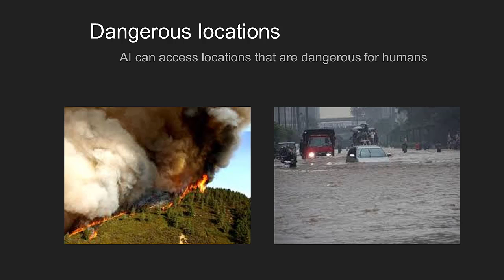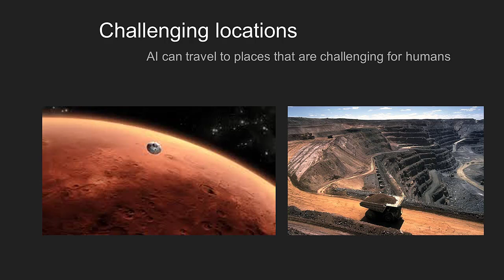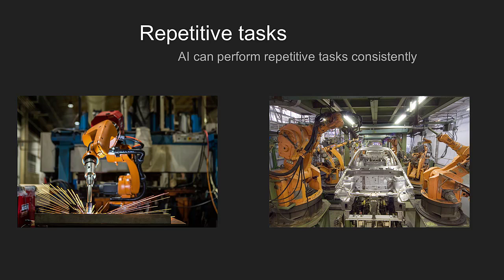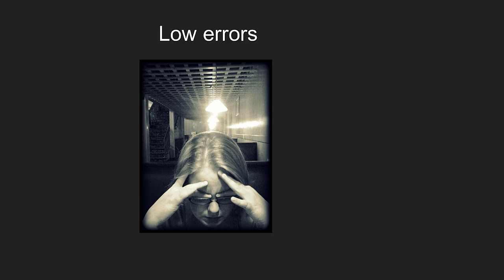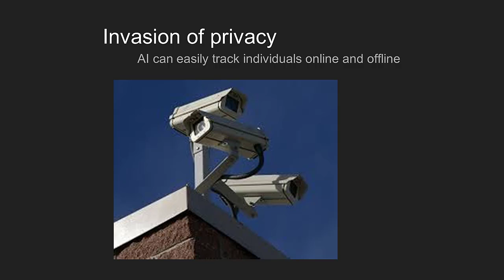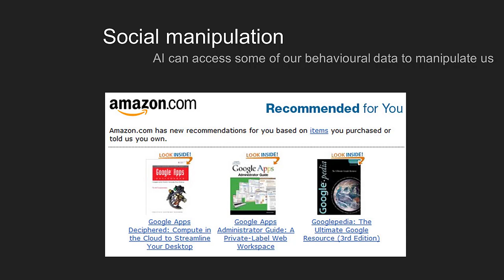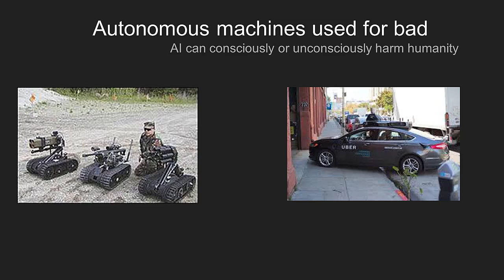Benefits and risks of AI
This video discusses the benefits and risks of AI.